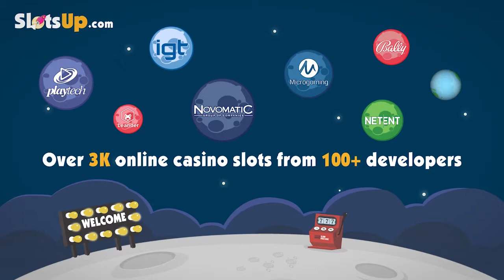Free Couch Potato slot machine by Microgaming gameplay ★ SlotsUp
Couch Potato slot by Microgaming comes with 3 reels and 1 paylines & bet range from 0.25 up to 15.
This classic slot also featured with Wild Symbol, Multiplier.
Also available on mobile

More Microgaming slot games video previews presented by SlotsUp ▼